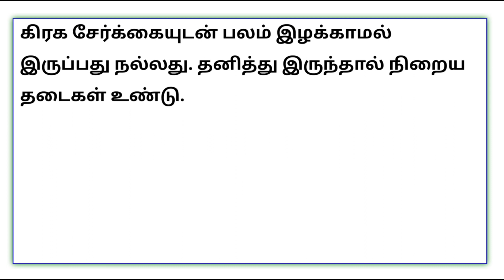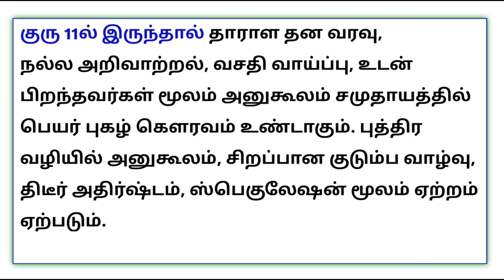12 வீடுகளில் குரு பகவான் இருந்தால் பலன்கள்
12 வீடுகளில் குரு பகவான் இருந்தால் பலன்கள்